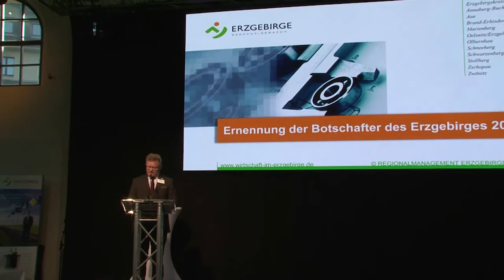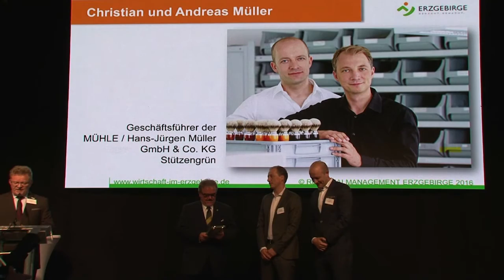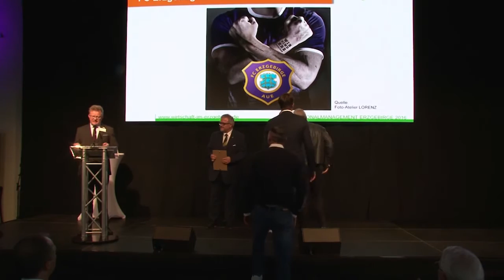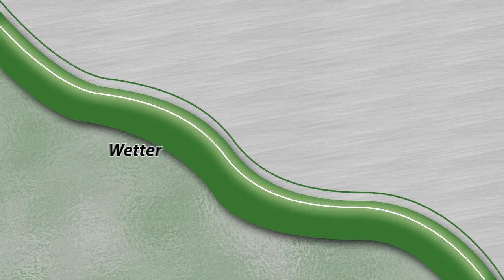MEgional 2016 06 20 - Unsere Nachrichten für das Mittlere Erzgebirge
Heute u.a. mit folgenden Themen:

    Lehrwerkstatt kommt wieder in Mode
    Neue Botschafter des Erzgebirges ernannt
    Der Wirtschaftsstandort Erzgebirge
    uvm.